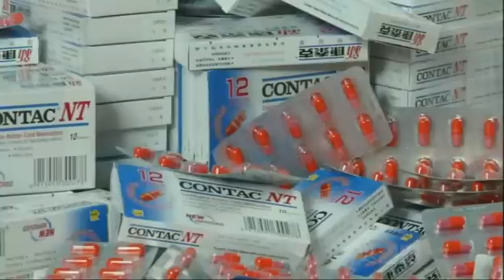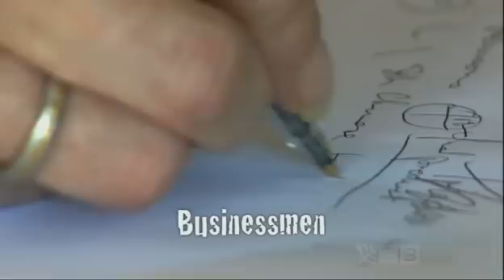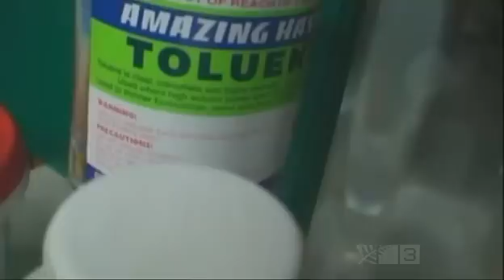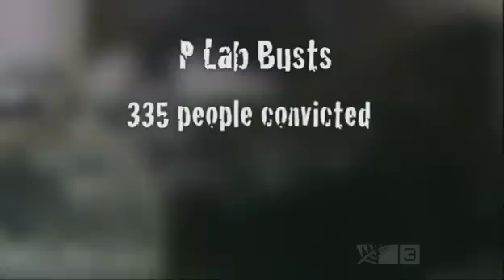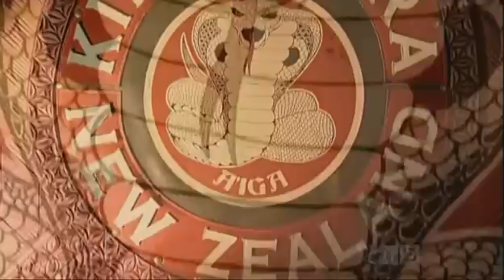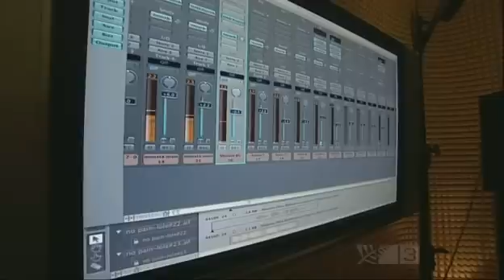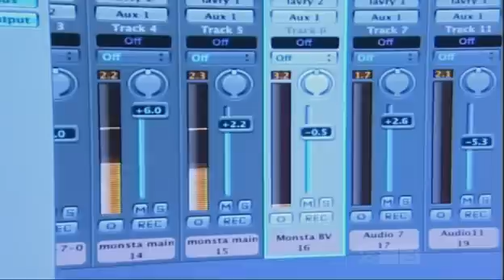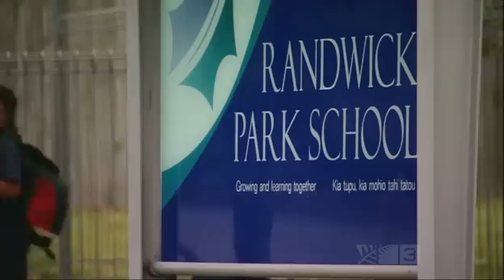Inside New Zealand: The Gangs (Part 2)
2008

Pam Corkery’s eye-opening look into our country’s gang culture continues with an in-depth investigation into the drug P. Find out how it is changing these gangsters from small-time hoods to corporate enterprises when Inside New Zealand: The Gangs (Part Two) screens on Thursday, June 26th at 9:30pm on TV3.

“Everything changed with P,” says Corkery. “With gangs gradually working together there’s millions, maybe billions to be made from the drug.”

Corkery spent 18 months of her life immersed in some of New Zealand’s most notorious and feared gangs, putting herself in many dangerous situations. Perhaps none were more dangerous, however, than filming an operating P-lab and interviewing a very nervous P cook.

This documentary not only shows us the extent of New Zealand’s P problem, but also the battle faced by customs trying to intercept the imports of P and P ingredients. More than a million containers come through the ports each year, and it is impossible to x-ray each one.

Inside New Zealand: The Gangs (Part Two) also looks into the growing issue of New Zealand’s up-and-coming youth gangs.

“There were the late nights spent with machete-wielding, LA-style youth gangs,” says director Laurie Clarke. “Talking to them one-on-one most of them were pleasant, friendly young men, but that all changed when we went out on the streets with them and their gang mates.”

It’s not just society struggling to deal with the youth gangs. They are a headache for the so-called established gangs as well, and meetings are shown with gang bosses trying to find a solution.

“The meetings smacked of hypocrisy, with elders saying they were gang members but they didn’t want the young ones to be,” says Corkery. “Some people are making genuine efforts to stem the rise of the youth gangs but they are at the coal face. They know the reality of the problem as opposed to the current, unworkable suggestions being put forward.”

As this two-part documentary wraps up, we will also look at the future of gangs in our country. Are they with us forever? And in what shape and form as they become increasingly secretive, organised and technology savvy?

“It’s not called the ‘underworld’ for nothing,” says Corkery. “There could be gang activity happening in your street, right now, and you’d be none the wiser.”

Clarke agrees, stating, “With programmes like these it’s all too easy to adopt the shock horror approach and never offer any solutions. We’ve discovered there are people in this country with intelligent solutions to the gang problem – they’re just not being heard.”

So what can be done? And what part do these gangs play in our future if we do nothing? Find out when Inside New Zealand: The Gangs wraps up on Thursday, June 26th at 9:30pm on TV3.